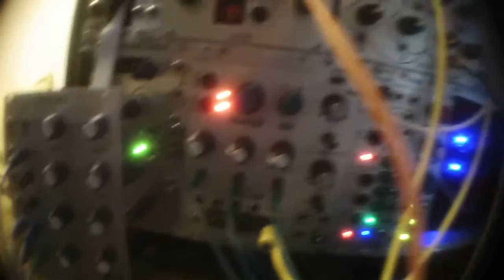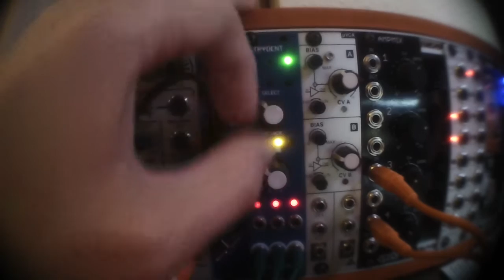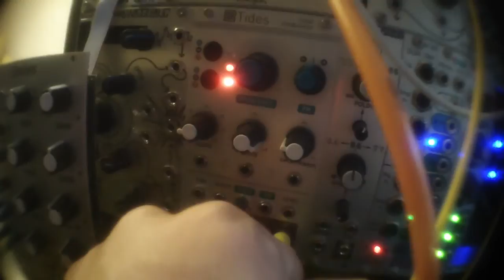Mutable Instrument Tides Parasite What a mutable noise source, many colors of noise 2